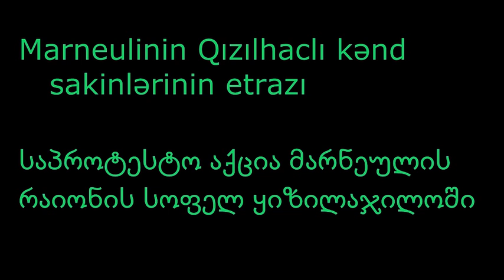Marneuli. საპროტესტო აქცია მარნეულის რაიონის სოფელ ყიზილაჯილოში